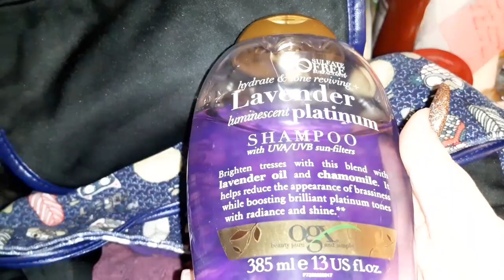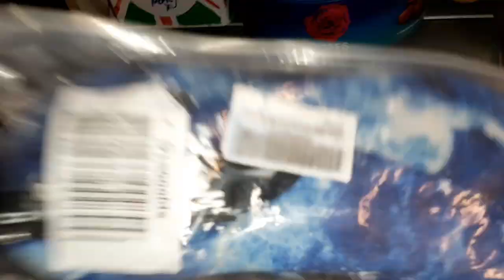Fat Girl Fitness: New Year Swimming! 23/1/2020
My Etsy Shop!